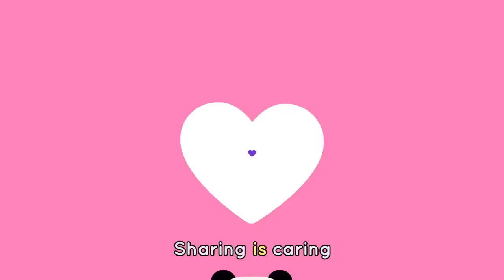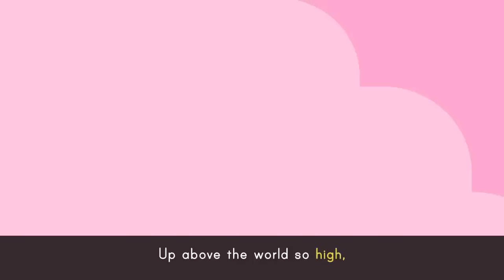BABY BOT knows EMPATHY 🐦 💕+ More Cartoons & Songs for Kids | Lingokids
| More cartoons for kids here ➽ | Get the Lingokids app and start the Playlearning™ adventure! (iOS & Android) ➽

Sing the blues with Lingokids! This playlist of music for children includes relaxing melodies from classic nursery rhymes to our Lingokids originals. Turn up the volume and let the learning adventures flow into your home!

In this cartoons for kids compilation:
00:00 Lingokids intro
00:02 Baby Bot Knows Empathy
06:51 Giving Directions
8:55 Sharing Is Caring
10:57 Twinkle Twinkle Little Star
12:53 Row Row Row Your Boat
14:45 Taking Turns
19:42 Helping At Home
22:01 Baby Bot Knows Robots
27:46 Baby Bot Knows about Bees
33:22 Rhyme Time
35:02 Baby Bot Knows Music
39:45 Baby Bot Knows the Sun
44:32 Ordering by Size!
48:47 Baby Bot Knows the Seasons
53:10 Baby Bot Knows the Water Cycle
58:41 Consonant Blends Song
01:01:00 Lingokids' YouTube Channels